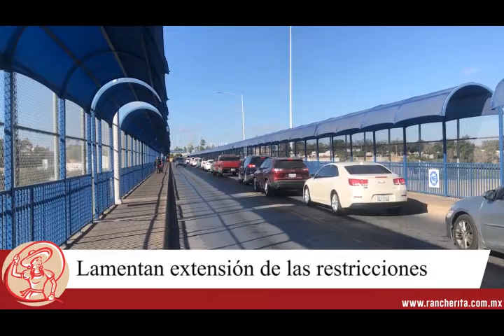Lamentan extensión de las restriccionres